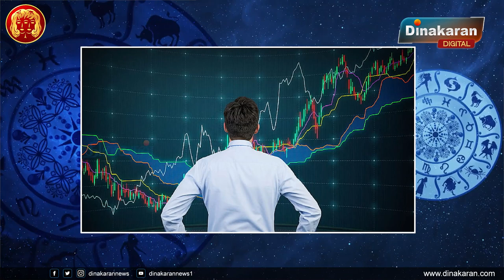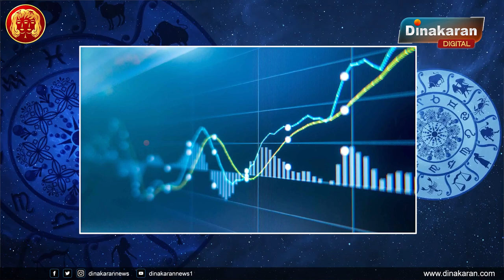மிதுனம் | ஆவணி மாத ராசிபலன் 2023 | A.M.Rajagopalan | Aavani Matha Rasi Palan 2023 | Dinakaran News.